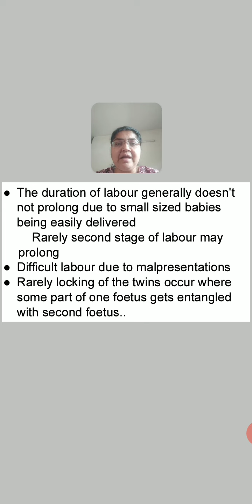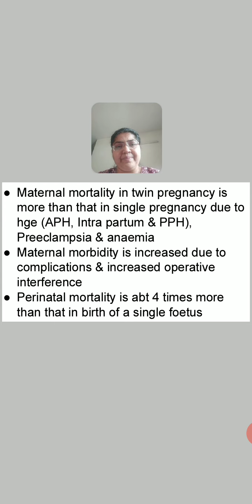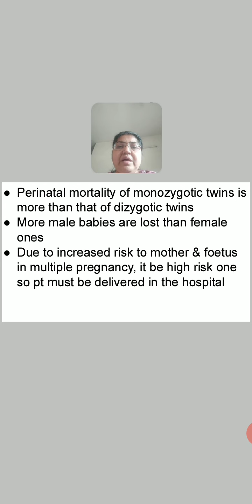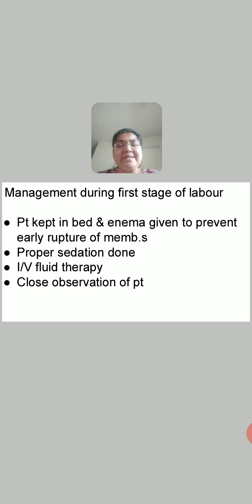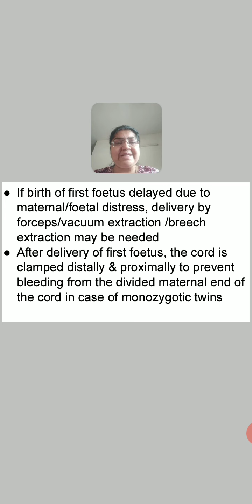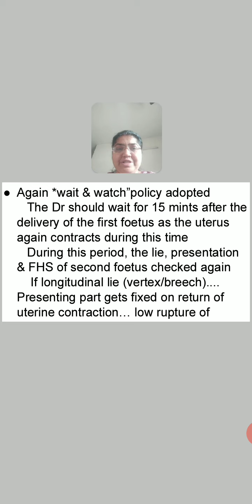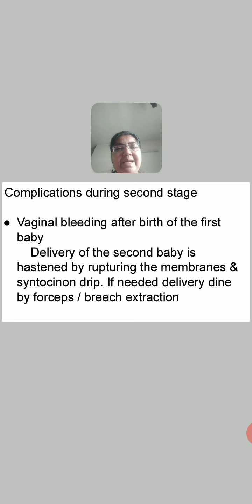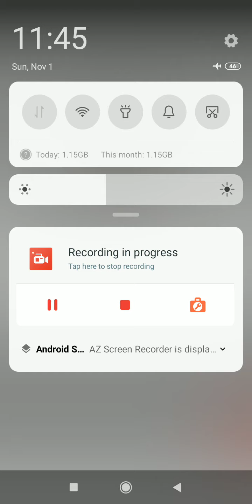Multiple pregnancy 3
Course of labour, prognosis, management